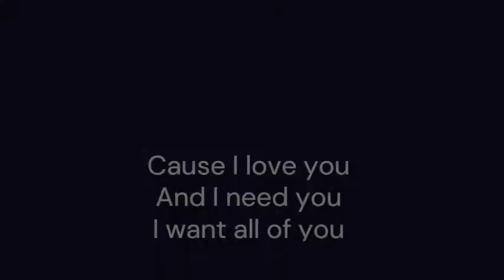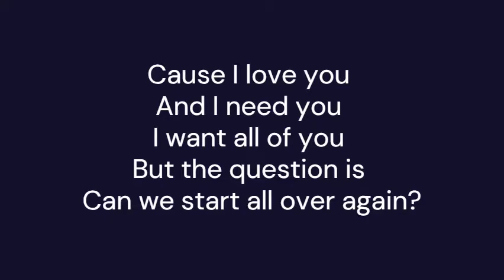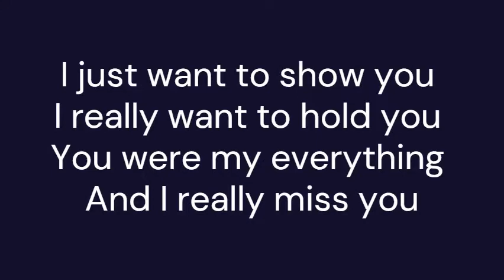Made a Mistake (Official Lyrics)